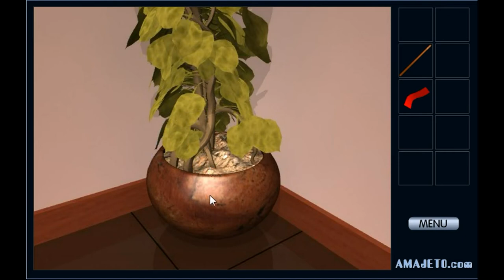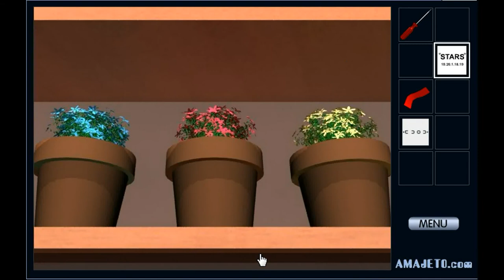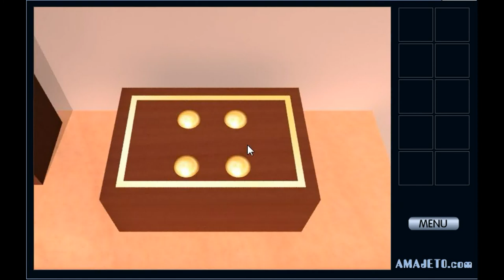[Amajeto] Night Forest Walkthrough